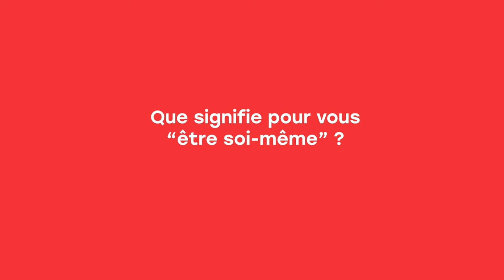Portrait d'alumni: Ludovic HUBLER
Il a réalisé son rêve en parcourant le monde en auto-stop, son “doctorat de la route” comme il aime l’appeler.🌍👍